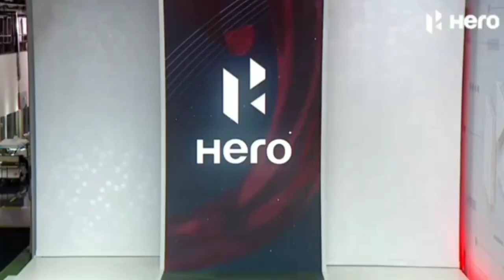Hero Motocorp 100 Million Milestone 2021 | New Splendor Plus | Glamour | Xtreme | Hero New Bikes 🔥🔥🔥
Hero Motocorp 100 Million Milestone 2021 | New Splendor Plus | Glamour | Xtreme | Hero New Bike